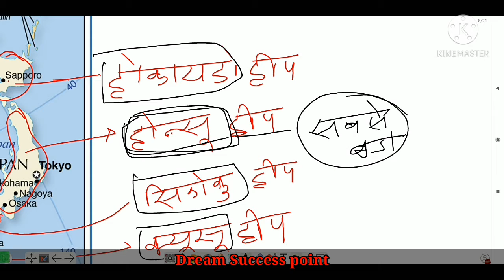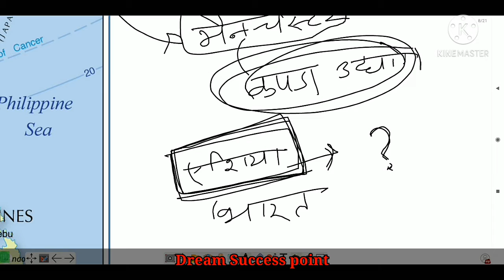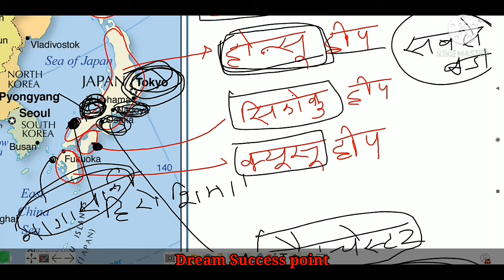Worldmappingseriespart_08 World mapping Asian countries @ Japan in Hindi एशिया की देश जापान के बारे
World mapping Series me Asian countries@ japan ke bare me described kr rhe hai
Japan ki location on mapp and their situations